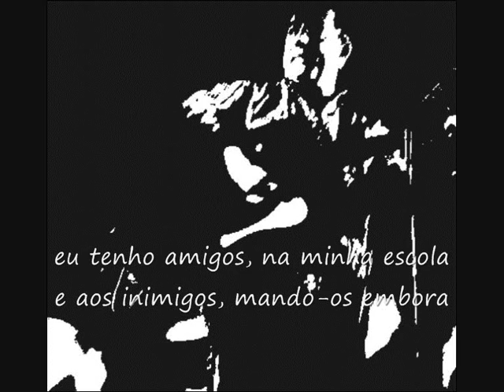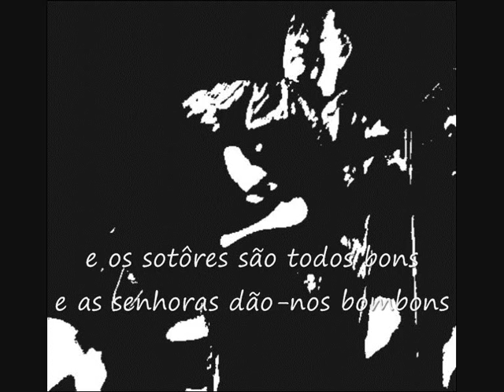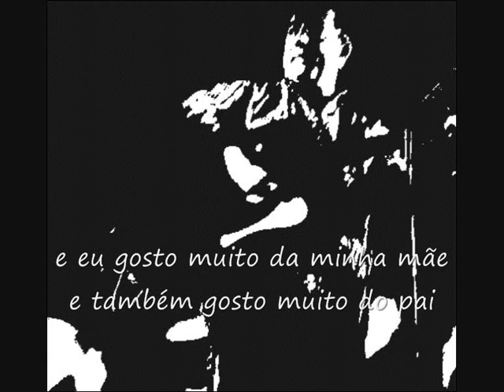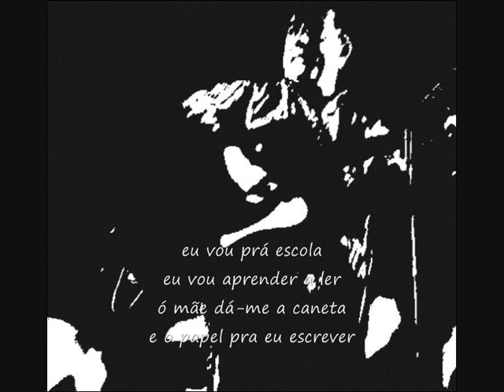o mae eu vou pra escola